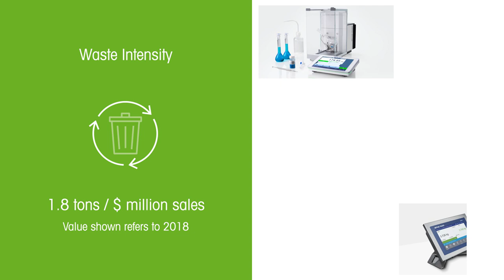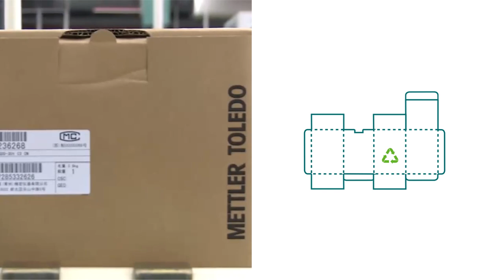METTLER TOLEDO Waste Management Video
METTLER TOLEDO is a global leader of precision instruments for use in laboratory, industrial, and food retailing applications. In addition to our innovative instruments, we have an extensive global service organization that is dedicated to serve our customers.
We are setting ambitious wastemanagement targets. Watch our video to learn more about our plans to reduce our wasteintensity.